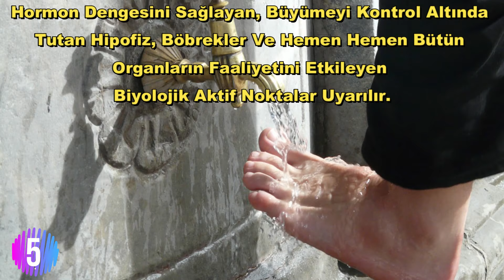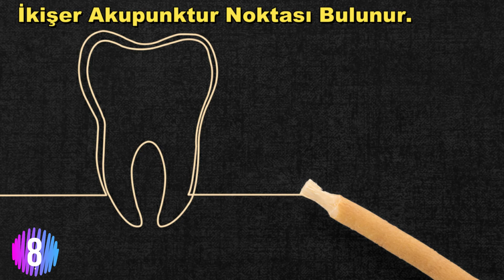Abdestin Faydaları Nelerdir ? Abdestin Bilimsel Faydaları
Abdestin Faydaları Nelerdir ? Abdestin Bilimsel Faydaları . Her gün aldığımız abdestin vücudumuza kanıtlanmış bilimsel faydalarını hiç düşündünüz mü ? Bu videoda abdestin faydaları nelerdir gelin hep birlikte öğrenelim. Bir yabancı doktorun ifadesine göre “Yakında doktorlar abdest almayı reçetelere yazacaklardır.” Abdestin faydaları,  Sevgili Peygamberimiz (a.s.) şöyle buyurur: “Evinizin önünden akan bir nehir olsa günde beş defa bu nehirden yıkansanız üzerinizde kirden pastan bir eser kalır mı? İşte günde beş vakit abdest almakta böyledir.
Abdestin Bilimsel Olarak Kanıtlanmış Faydaları,
İnsan vücudu üzerinde yaklaşık 700 Biyolojik Aktif Nokta (BAN) bulunur. Bunlardan 66 tanesi “Agresi Noktası” olarak adlandırılan ekstra aktif noktalardır. 66 Agresi noktasından 61’i abdest azalarında yer alır.

"SAĞLIKTAN BÜYÜK ZENGİNLİK

Yaşam ve Sağlık ile ilgili video larımızı kanalımızda bulabilirsiniz.